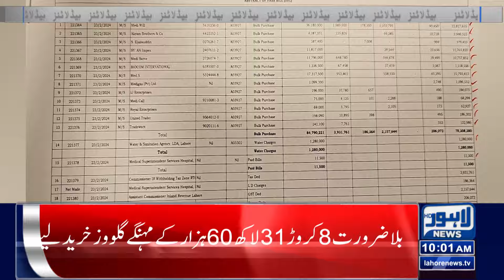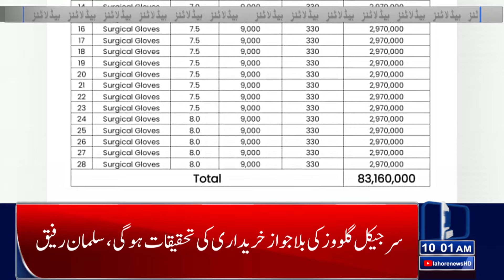Good News For Teachers | Big Relief By Maryam Nawaz | Lahore News Headlines 10 AM | 29 Mar 2024